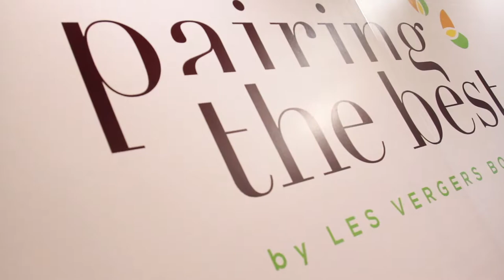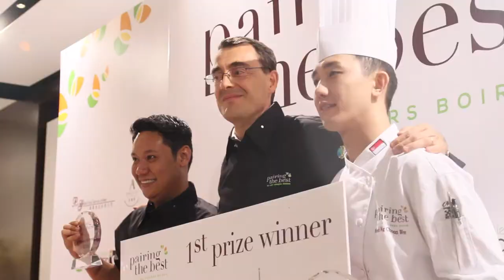Les vergers Boiron - The movie of our Asia competition Pairing the Best (June 2013) !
Pairing the best is an exciting brand new international culinary and mixology pairing competition created by Les vergers Boiron.
This challenge will see chefs and bartenders join forces at Finale in June 2013 in Hong Kong.